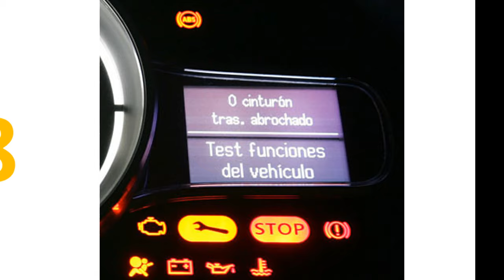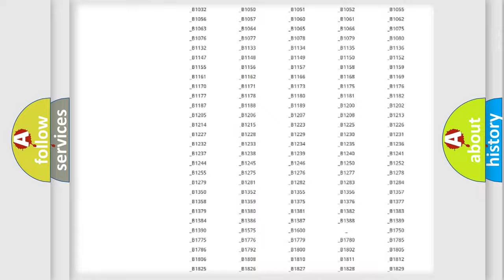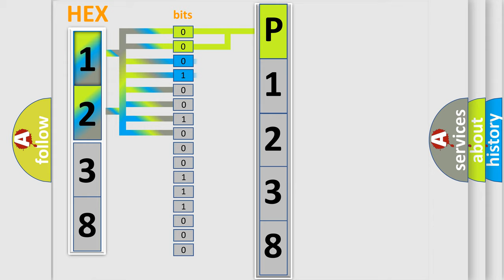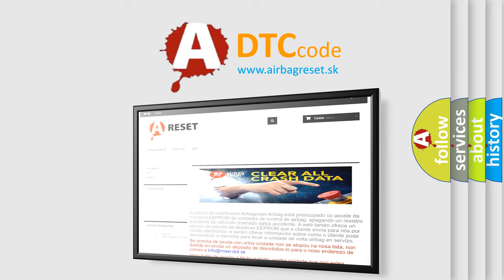DTC Mercury P1238 Short Explanation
Contents:
0:21 Basic DTC analysis according to OBD2 protocol standard.
1:48 Insight into programming
2:58 A diagnostically understandable description of the Diagnostic Trouble Code
3:05 Basic error definition

Make
Mercury
Code
P1238
Definition
Lost communication with 4WD control module With ESC
Description
4WD control module message data is missing from CAN communication
Cause
CAN